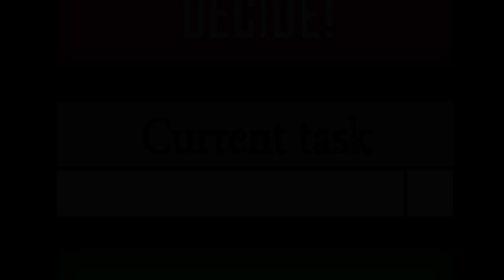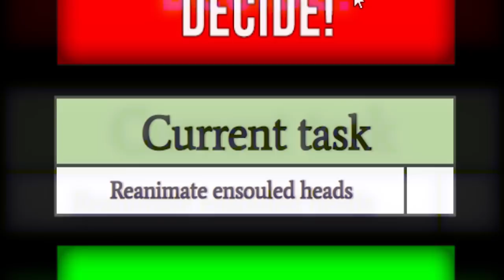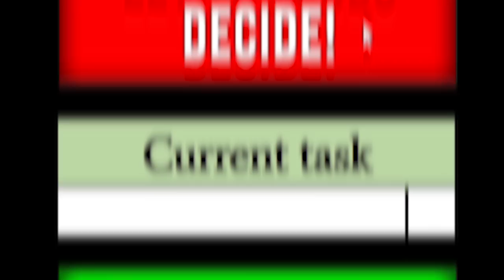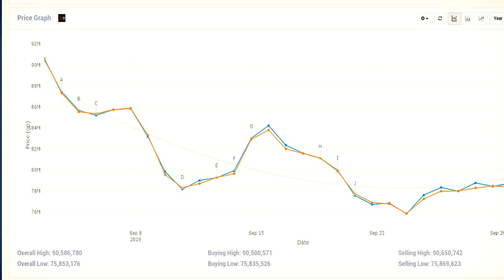kraken boss make me AFK in RuneScape | Distracted #12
-"Flickering" - YVEN

Distracted is a series on Old School RuneScape where I press a button and it tells me what to do. I borrowed the base spreadsheet from Tedious and his "Generate Task" series--and then modified it to fit my runescape goals on my main account. I'm going for a quest cape, an achievement diary cape, 1b gp, and a max cape (2277 Skill Total).

Ingus is an Oldschool Runescape Gaming Channel where he does exciting things like play Old School RuneScape. He may also defeat bosses for MILLIONS of GP or do skilling activities to level up his skills.

Quests: 151 / 156
Total Skills: 2008 / 2277
Achievement Diary: 332 / 492
Bank Value: 335,000,000 / 1,000,000,000